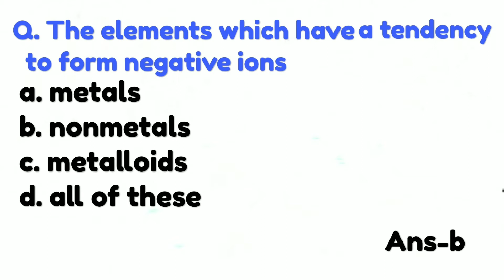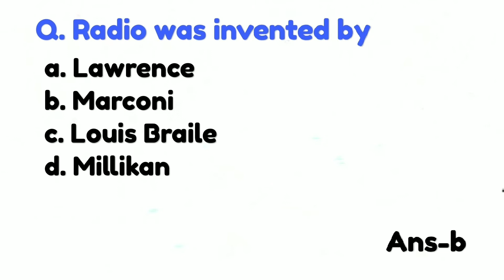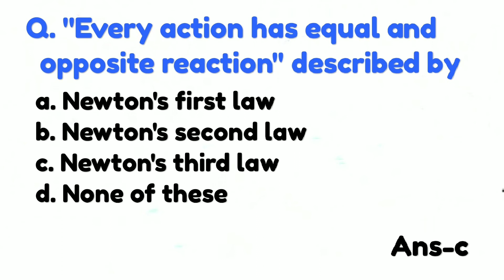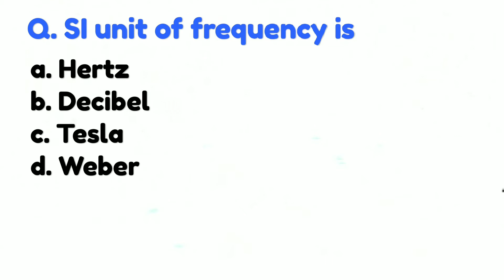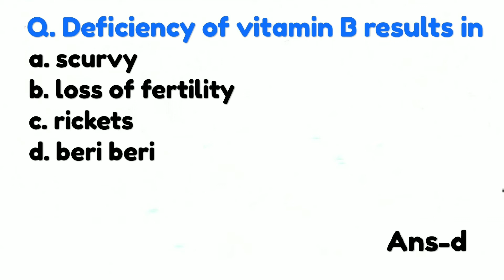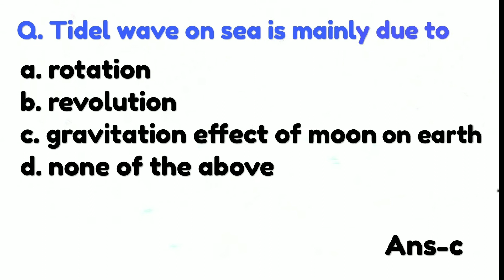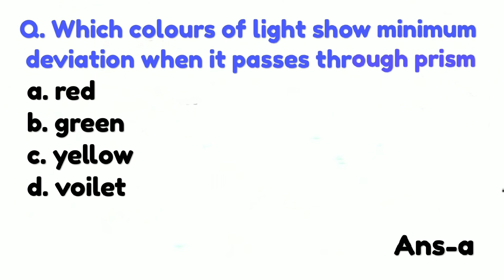General Science(RRB,SSC & OTHER COMPETITIVE EXAMS)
General Science(MCQ)
Physics,Chemistry,Biology,Computer
For
Class-7th,8th,9th,10th,11th,12th.
Polytechnic,Railways,RRB JE,SSC JE,GROUP D,NTPC,LOCO PILOT & TECHNICIAN
SSC-JE, CGL,CHSL,MTS,GD
PSU,DRDO,CIL,ISRO,SAIL,BCCL,CDS,
CPO,NDA,MBA,CBI,IBPS,RBI,BANK PO,JSSC,CAT,SBI & Others Competitive Examinations